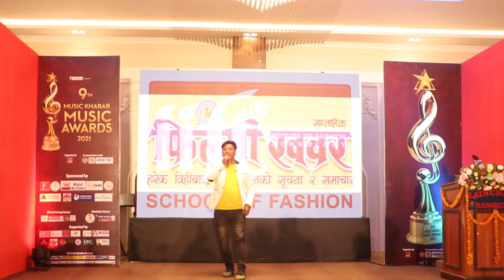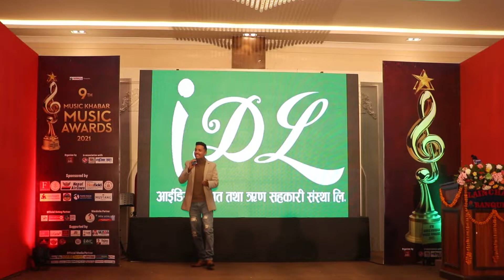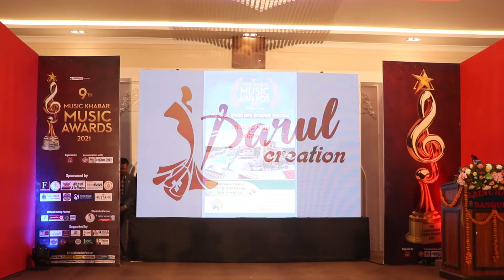Lok Dohori Mashup|Rabin Lamichhane |Tika Pun |Bhoj Raj Kafle |Sagar Gurung |सबै कलाकार एउटै स्टेजमा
All Artist in same stage, performing in Music Khabar Music Award 2022
Rabin Lamichhane
Tika Pun
Sagar Gurung
Bhoj Raj Kafle